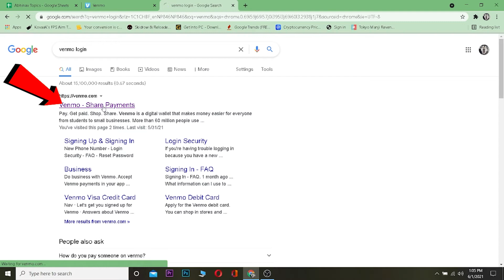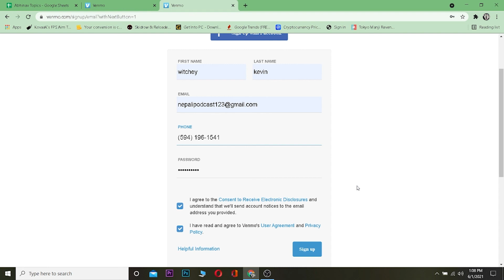Venmo Sign Up: Create Venmo Account 2021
In this short and informative tutorial, I’ll be showing you how you can sign up for a Venmo account. This is a simple tutorial and anyone trying to create a Venmo account will find this video very helpful.
Venmo is a type of peer-to-peer payment platform. It's a mobile app that enables sending money easily among friends. No credit card, no wallet, no fees, and no nagging for unpaid drinks required. Just link the app to a debit card and spend away.
So, to learn how to sign up for a Venmo account, follow the steps mentioned below:
The first thing you’ll need to do is, go to the browser and then search for ‘Venmo login’ and click on the first link from the list.
You’ll then be forwarded to their website, and click on the ‘Login’ button on the top right of the screen.
Once you do that, you’ll have to click on the ‘Sign Up’ button and then scroll down then click on ‘Next'
After that, you can easily create a Venmo account by using a Facebook account or you can create one separately by filling up your information.
Start by entering your name, your email, and your phone number, then enter your password.
After that, click on the ‘Sign up’ button.
Finally, you’ll have to verify your phone number and email, then your Venmo account will be created.
After following all the steps mentioned, you’ll be able to sign up for a Venmo account.